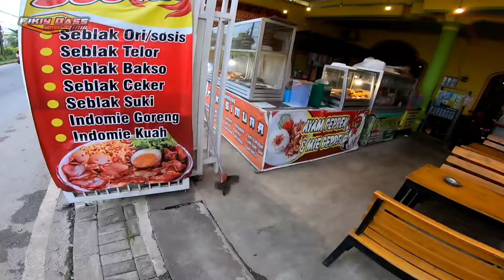Berburu ayam kampus ternyata....🤑🫣 baru mau jalan ada insiden😁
lanjut nyoride nyari makan

Apabila ada kekurangan, kritik dan sarannya di kolom komentar.

jangan lupa dukung channel "Fikiy Bass"
agar saya makin semangat bikin konten nya.

Salam MotoVlog Madura.